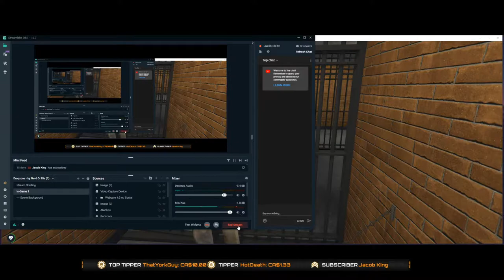Purple World RP The Adventures of Wayne Jackson